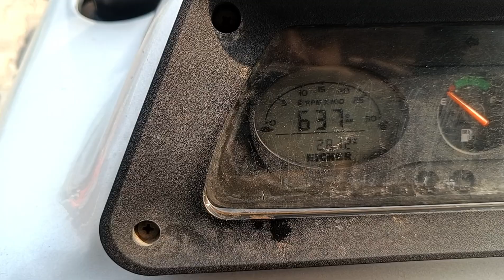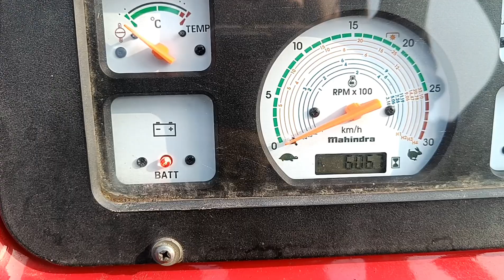सभी किसानों के लिए सभी ट्रैक्टर यहां यही मिलेंगे 👌।। Shamli tractor Mandi